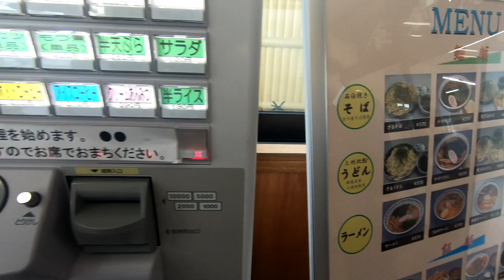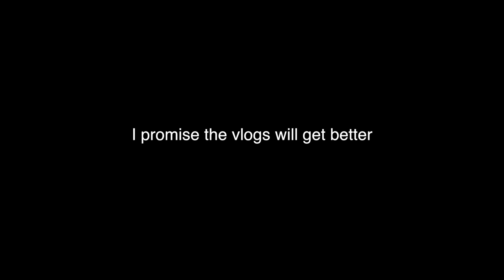Japan Trip 2018 Vlog 2-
April 6th. Nice, relaxing, and a bit of exploring nature.